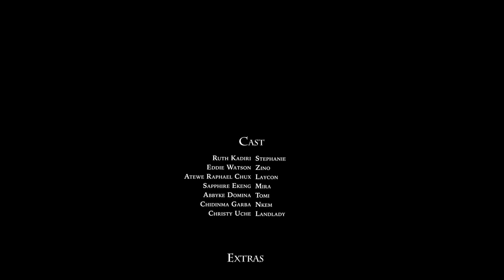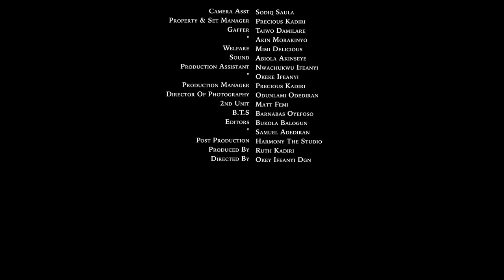AMOUR FOU- RUTH KADIRI EDDIE WATSON ATEWE RAPHEAL